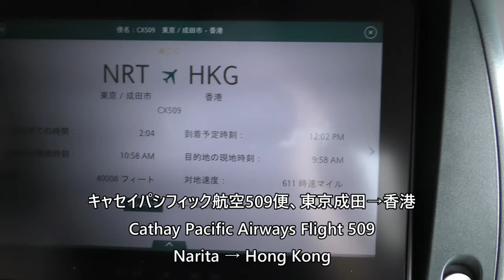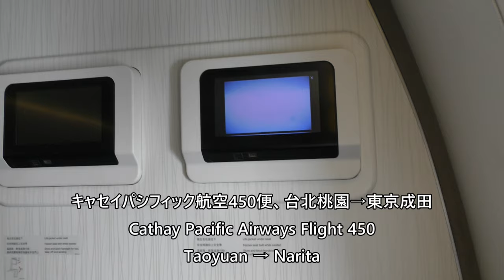【キャセイパシフィック／エコノミークラス機内食】Cathay Pacific Airways Economy class in flight meal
Cathay Pacific, This is a video of economy class in-flight meal from Haneda to Hong Kong, Hong Kong to Kuala Lumpur, Kuala Lumpur to Hong Kong, Narita to Hong Kong, Hong Kong to Taipei Taoyuan, and Taipei Taoyuan to Narita.

キャセイパシフィック航空、羽田→香港、香港→クアラルンプール、クアラルンプール→香港、成田→香港、香港→台北桃園、台北桃園→成田のエコノミークラス機内食の動画です。

Everyday Update!